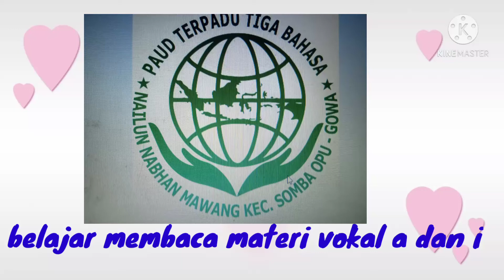metode cepat membaca